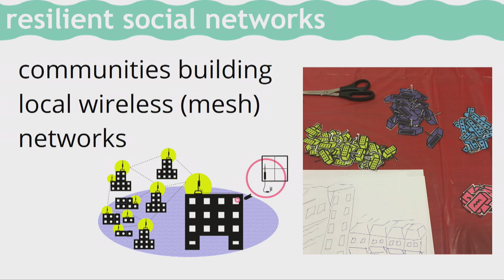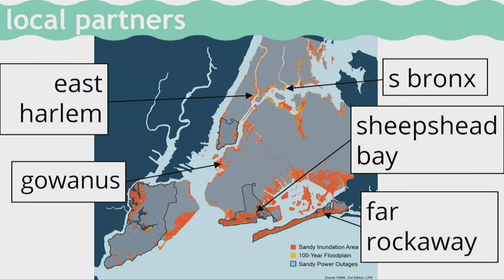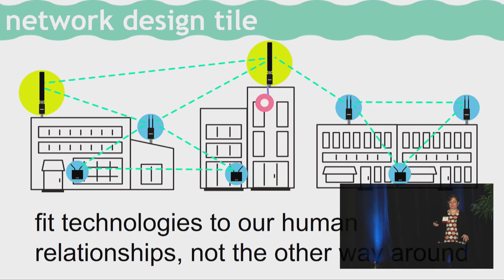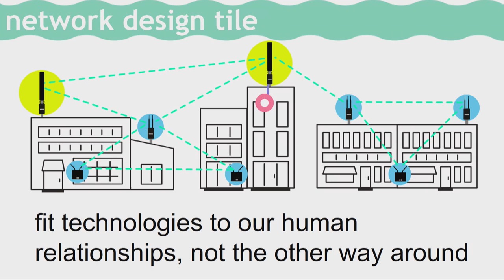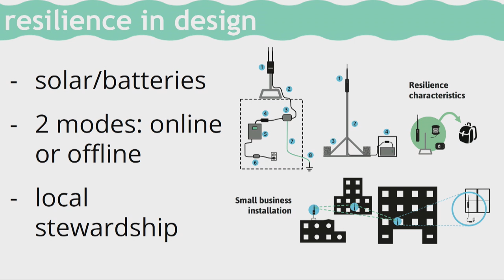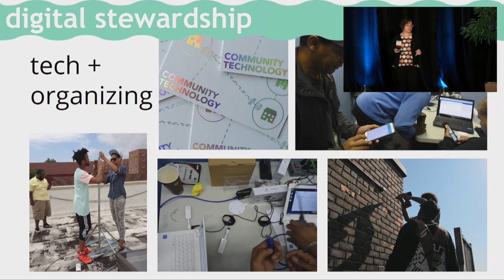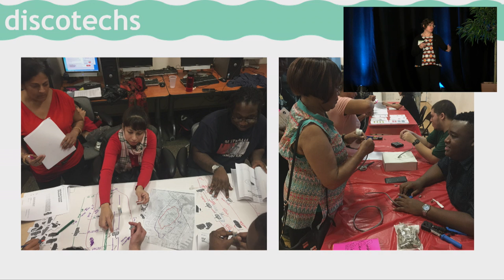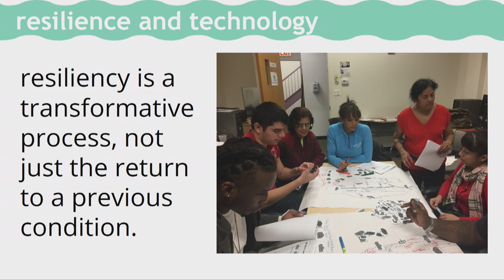Building Towards Resiliency through Healthy Digital Ecosystems